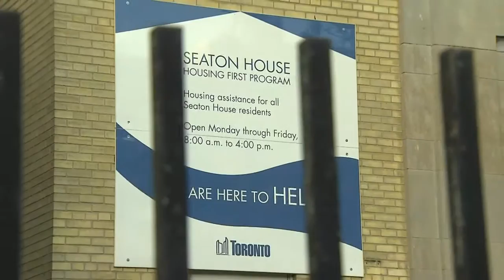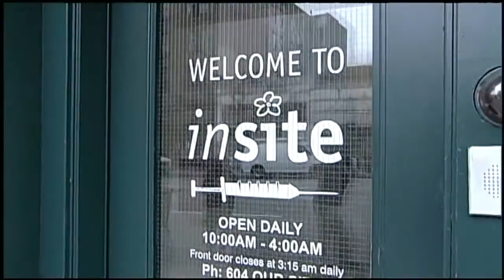City looks to clean up downtown Toronto's George Street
CityNews reporter Natalie Duddridge with the challenges on George Street -- the scene of a recent homicide and the site of rampant drug use.